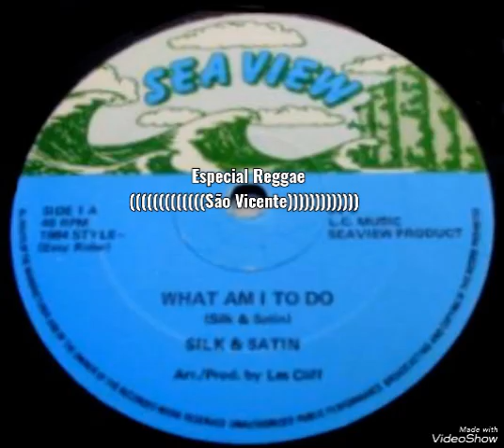Silk And Satin - What Am I To Do (1984) [SEA VIEW]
Artist: Silk And Satin
Title: What Am I To Do
Side: A
Album: Silk And Satin (3) / Neville Owen (2) - What Am I To Do / Dance All Night

Label - Sea View - SV 3
Format - Vinyl, 12", 45 RPM, Single
Country - UK
Released - 1984
Genry - Reggae
Style - Roots Reggae, Lovers Rock